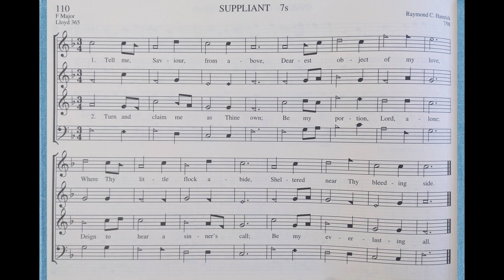110 Suppliant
From The Georgian Harmony, A Collection of Hymns and Fuging Tunes in the Shape-Note Tradition by Raymond C. Hamrick.